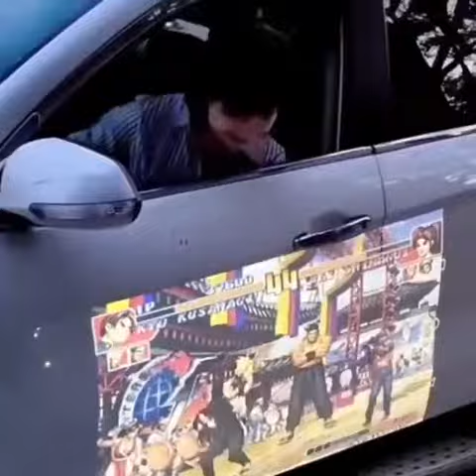projector Mobile, mobile with inbuilt projector